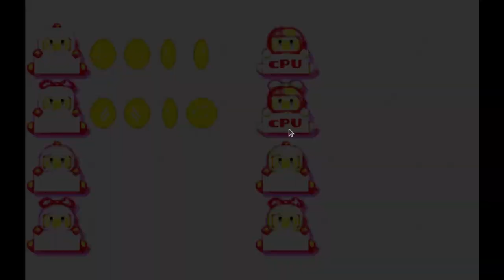Mr Boom - Pure Game Play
Booming with action! This free, all platform arcade entertainment from another age combine quick thinking, reflexes and of course... Explosions.
You start capable of droping a simple bomb at the time. Next thing you know, you are kicking and jumping around with frenesy to avoid aliens, deflagrations, other players but most importantly CORNERS!

Or via ubuntu software manager on Linux.